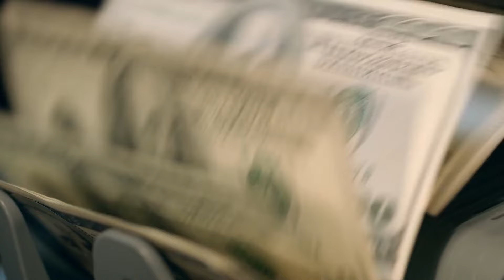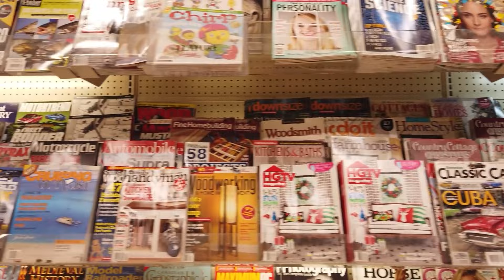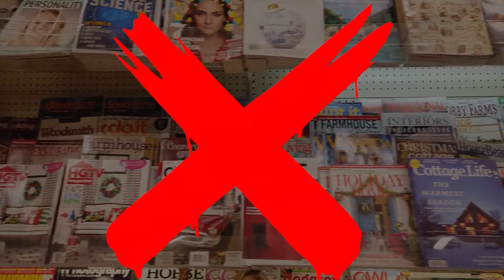How Charles Ponzi Changed the Scamming World